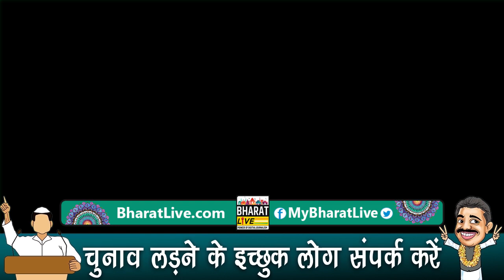Lalu Prasad के कारण गई थी मेरी CM कुर्सी Jitan Ram Manjhi का नया पैंतरा !